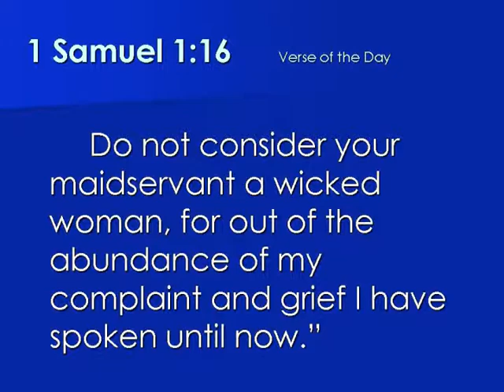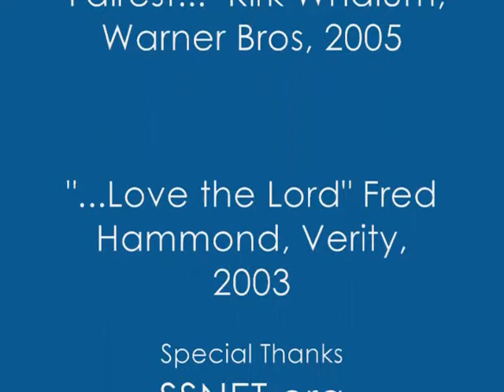"What Am I Worth"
CHANGE Bible Study - a  3 minute Word for your day!